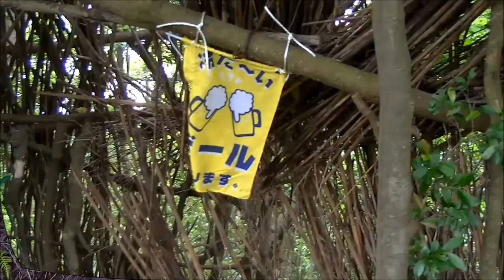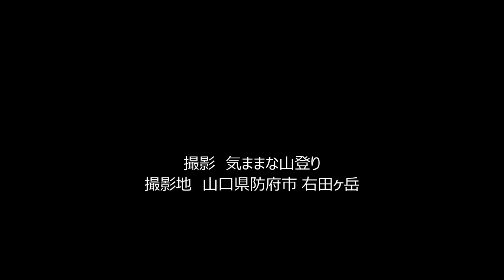右田ヶ岳と航空ショー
山口県の右田ヶ岳に登りました。山頂には航空ショーを見ようと集まった多くの登山者で賑わっていました